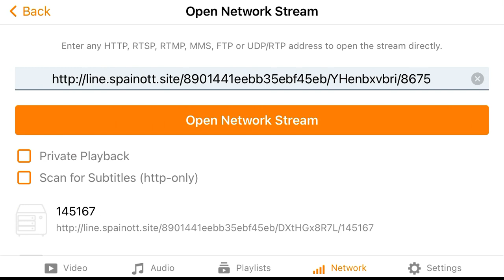Dead of Night - Frissons TV Intro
planning on doing more intros from this channel.